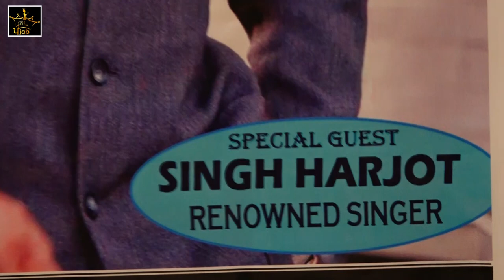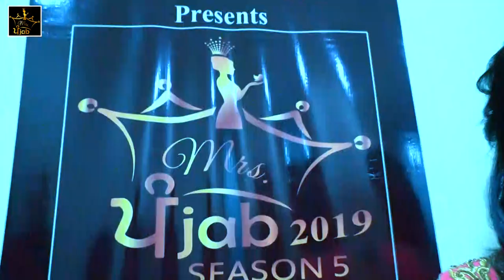Mrs Punjab 2019 I JALANDHAR AUDITIONS IMRS JALANDHAR 2019 I PART 1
MRS JALANDHAR 2019
JURY MEMBERS
GAURAV NAGPAL ( FAMOUS MODEL/ACTOR)
SAMRITI OBEROI (ACTRESS/MRSPUNJAB 2017)
HARPREET KAUR (MUSIC/DANCE INSTRUCTOR)
SINGH HARJOT (FAMOUS SINGER)
DIVJOT KAUR (MRS JALANDHAR 2018)
organised by Parminder Singh
9 to 9 Entertainment